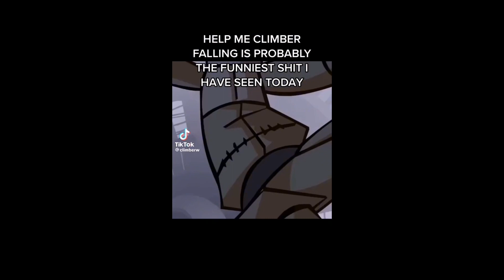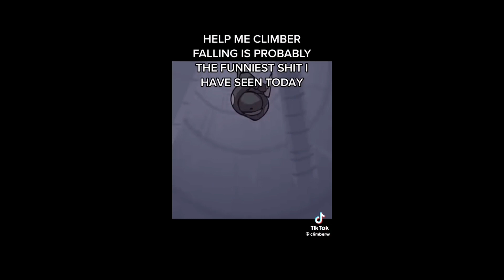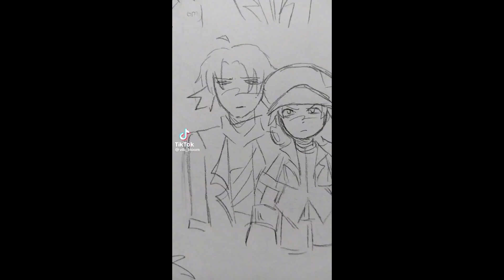4 minutes of lawoftalos tiktoks